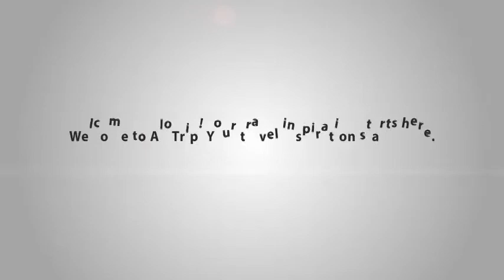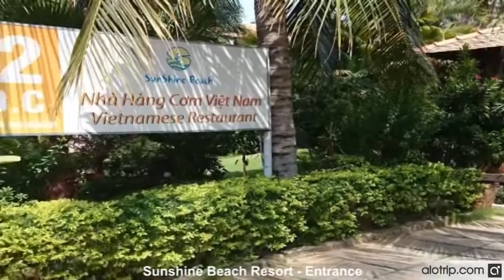Sunshine Beach Resort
Sunshine Beach Resort is a peaceful and secluded resort owning a fantastic location on Mui Ne Beach. From the resort, it takes approximately 14 kilometers to Mui Ne local fishing village and 5 kilometers to the beautiful sand dunes.